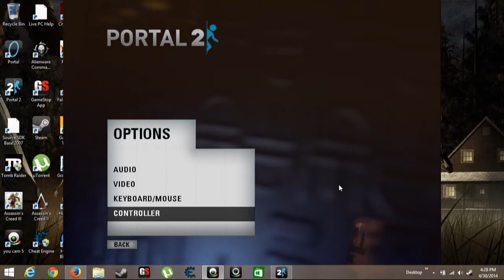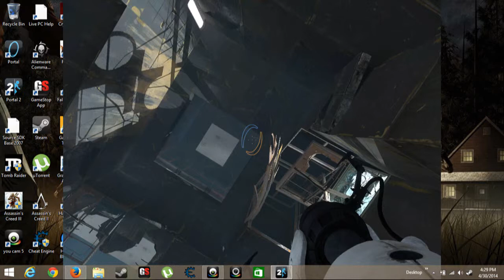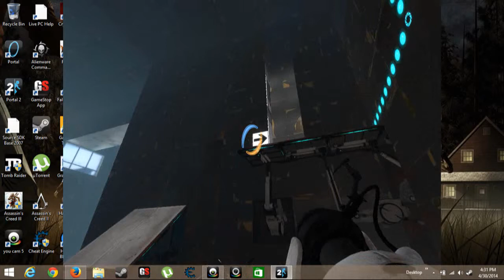portal 2 episode 1